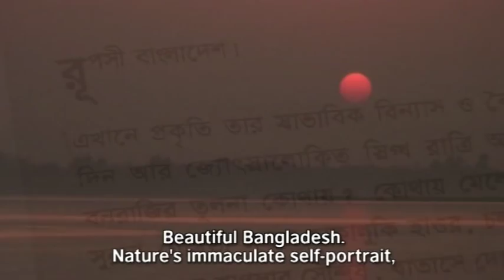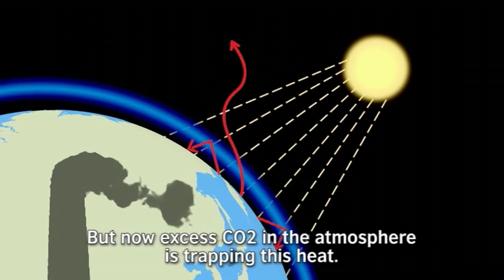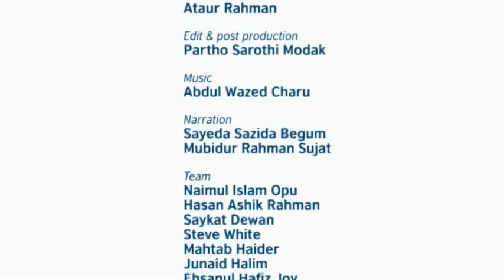an omen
Research reports that Bangladesh is one of the hardest hit nations by the impacts of climate change. But when the general public are asked to define climate change they are at a loss for words. Realising the importance of a basic education on climate change, Mushfiq Wahed explains the science in a short film that captures some of the reasons behind global warming.

This film is the 1st part of a series "From the Himalaya to the Bay of Bengal",  a series of short stories about climate change and its impact the people of Bangladesh and Nepal. Captured and narrated by 10 young climate champions with the support of British Council and Wild Eye, it is a collection of stories that raises crucial questions about what is happening around us and urges the next generation to wake up and protect their future.

Number of films: TEN
Runtime: 35+ minutes
Formate: DV PAL Wide Screen

Series Producer: Tanjilur Rahman
Production: British Council &  Wild Eye
Year of production: 2011